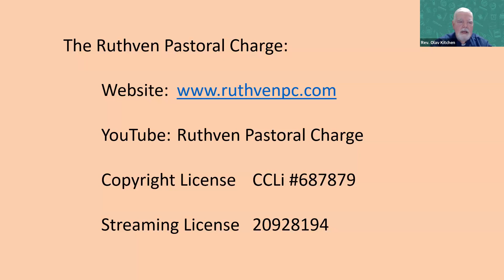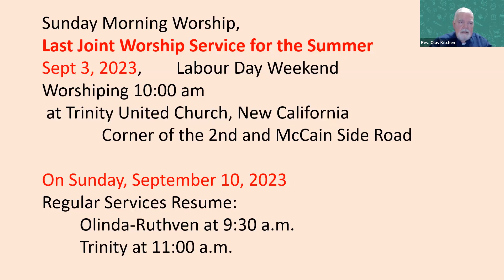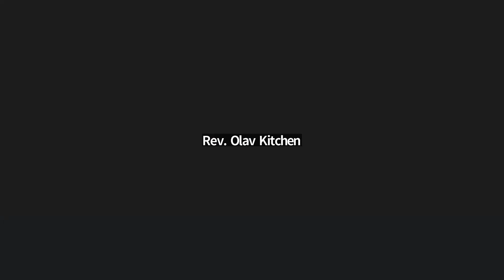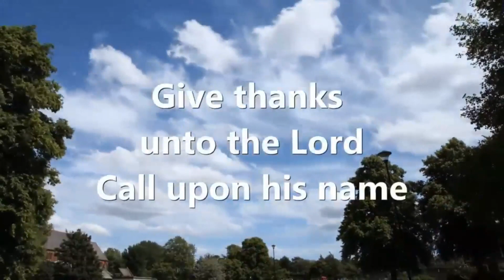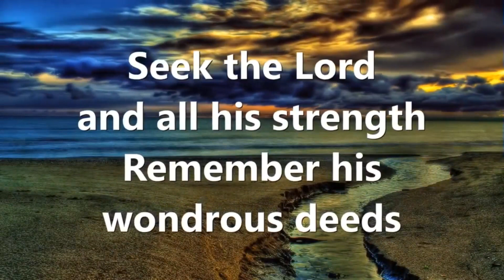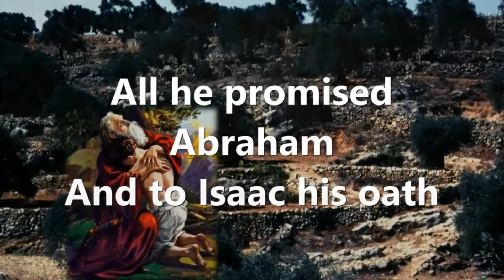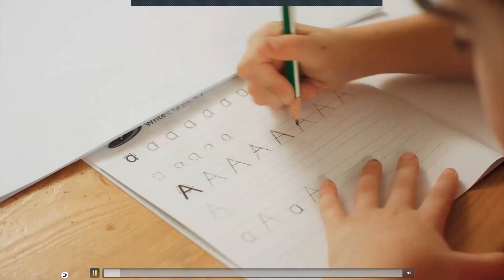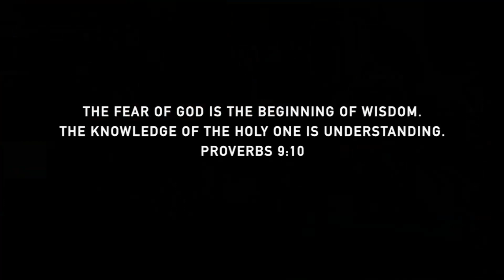Friday Night Notes, Sept 1, 2023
Worship Notes from
The Ruthven Pastoral Charge: